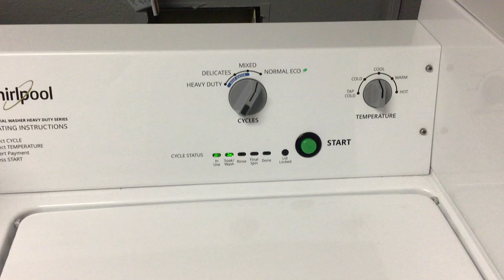Whirlpool CAE2745FQ1 commercial washer - Normal Eco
So I trimmed the end since it was boring and it just paused for a bit and kinda restarted the cycle by me opening the lid way too much, which is obviously disrupting the wash cycle. Usually I get paranoid about the suds amount. It’s just that I do not like the washer having too much suds, or the clothes being too soapy. Now that’s something new you learned about me lol. I think I might make vids on a roper/amana washer if I can.